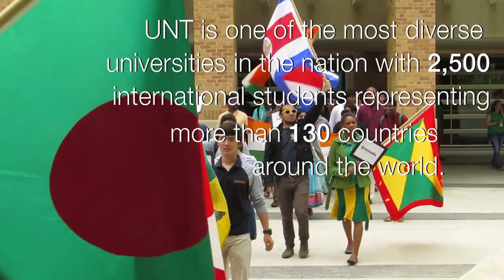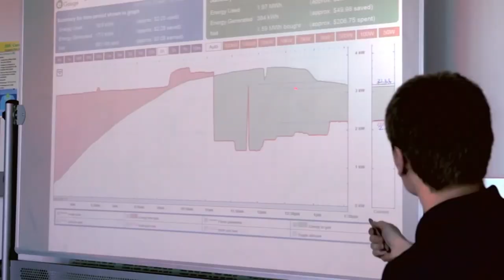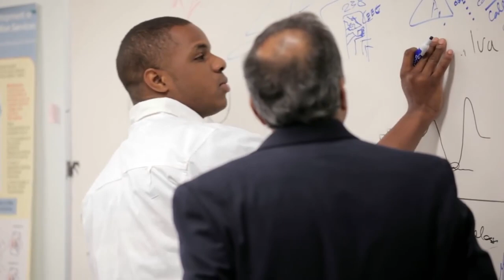You Are Welcome at UNT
The University of North Texas wants you to know YouAreWelcomeHere.

A huge thank you to the everyone who participated in this video and helped make this possible!